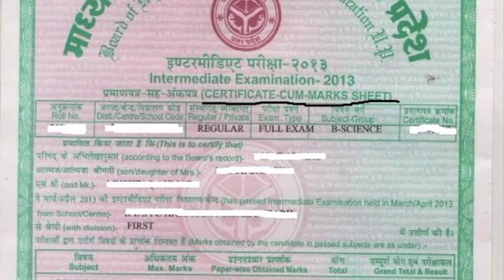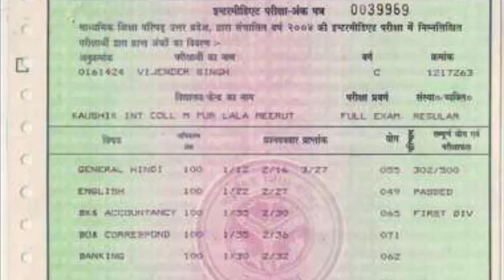यूपी बोर्ड रिजल्ट घोषित | up board result 2022 | up board 12th result 10वीं 12वीं का रिजल्ट कब आएगा